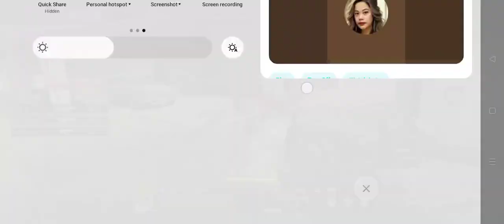CALL OF DUTY NUKETOWN